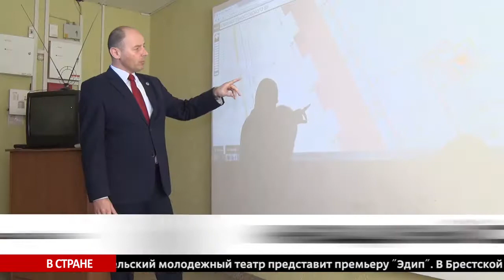Обслуживание по современным стандартам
В Бобруйске появился новый современный центр. Теперь  бобруйчане смогут оперативно получить консультацию и воспользоваться всем перечнем услуг газовой службы в одном месте